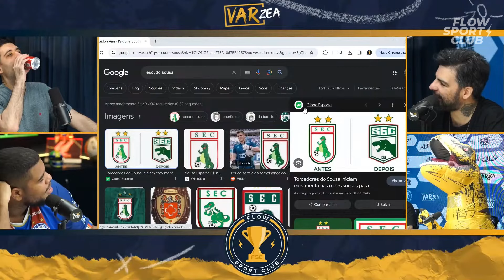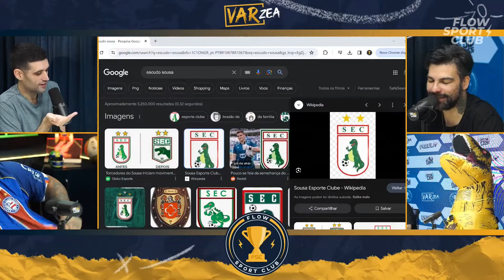Cruzeiro ELIMINADO na PRIMEIRA FASE da Copa do Brasil!